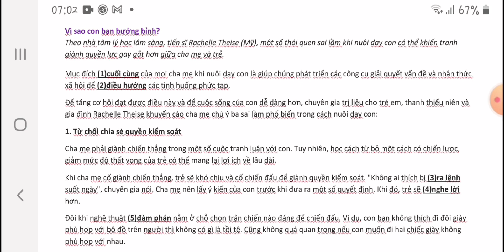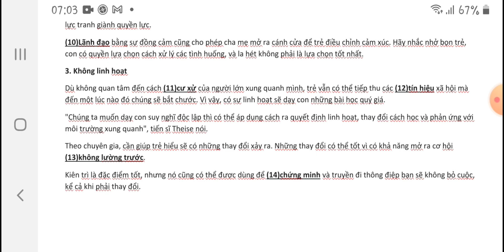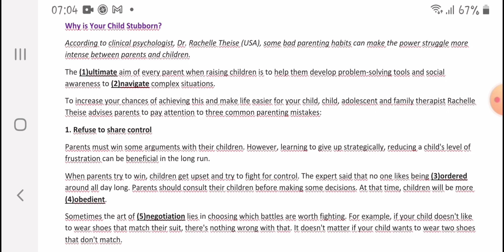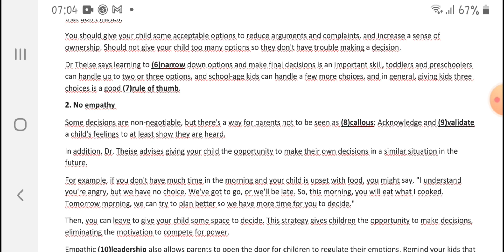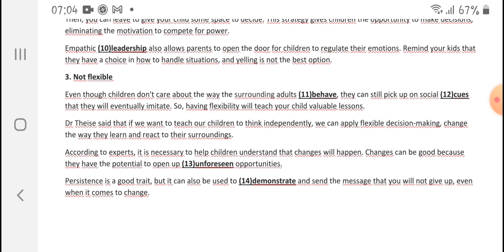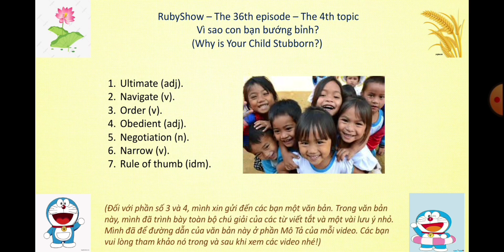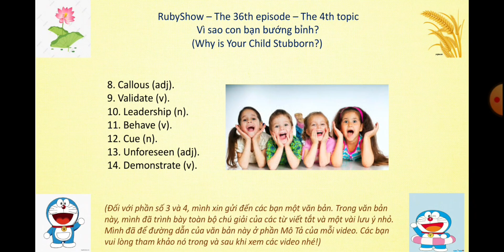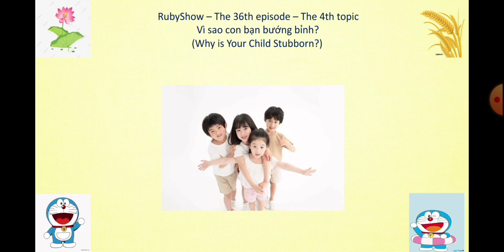RE36T4 – Vì sao con bạn bướng bỉnh?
Xin mời các bạn đón xem video thuộc chủ đề "Children" số 36.
Tiêu đề của bài báo: Vì sao con bạn bướng bỉnh? (Why is Your Child Stubborn?).

Kênh Youtube này của mình chuyên về dạy phát âm, nghĩa của những từ vựng tiếng Anh trong những bài báo theo từng chủ đề. Có 5 chủ đề là: Health (Sức khỏe), Traveling around the world (Du lịch vòng quanh thế giới), Traveling and Culture of Vietnam (Du lịch và văn hóa của Việt Nam), Children (Trẻ em), Tips (Mẹo vặt).

1. Mình vừa cho các bạn xem bản gốc và bản dịch của bài báo, vừa đọc cho các bạn nghe bản gốc và bản dịch của bài báo. Mình sẽ chiếu và đọc lần lượt từng trang để cho các bạn theo dõi bài dễ dàng và thoải mái nhất nhé. (Mình luôn để đường dẫn của bài báo được mình tải về và biên dịch ở phần Miêu tả của mỗi video nhé các bạn!).
2. Mình dạy cho các bạn cách phát âm, nghĩa của những từ, cụm từ được in đậm, đánh số, gạch chân trong bài.
(Hiện tại, mình đang có nguyện vọng trao đổi bản quyền liên quan tới các bản dịch tiếng Anh, giọng + lời đọc và bài giảng nghĩa + cách phát âm của các từ vựng tiếng Anh của mình trong tất cả các video trong kênh này với các bạn/đối tác cần chúng. Nếu các bạn muốn đáp ứng nguyện vọng này của mình, các bạn vui lòng tham khảo tất cả chúng trong tất cả các video trong kênh này và liên hệ với mình thông qua địa chỉ email của mình là để trao đổi về giá cả và các điều khoản, nội dung liên quan nhé. Nếu các bạn muốn tìm hiểu thêm về nguyện vọng này của mình, các bạn vui lòng đọc post này nhé Mình xin chân thành cảm ơn các bạn nhiều!)

Nếu các bạn thích, ấn tượng và hứng thú với video này, các bạn vui lòng like, chia sẻ video, và đừng quên đăng ký kênh RubyShow để cập nhật nhanh nhất các video mới nhé!